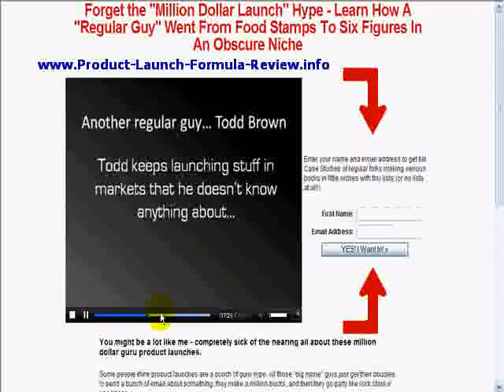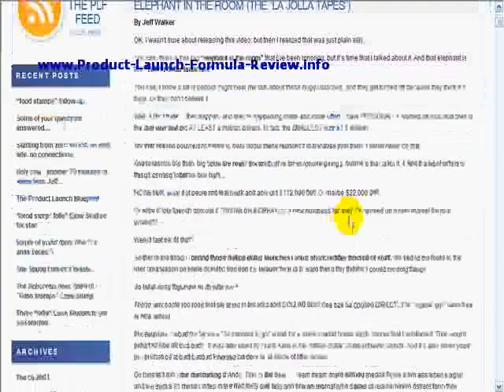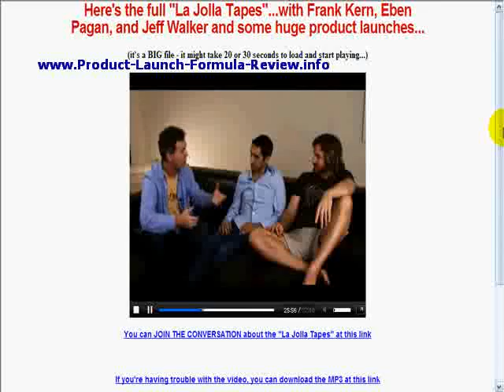Jeff Walker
Jerry Jeff article in Nite Moves magazine a Canadian publication- in August 1989.